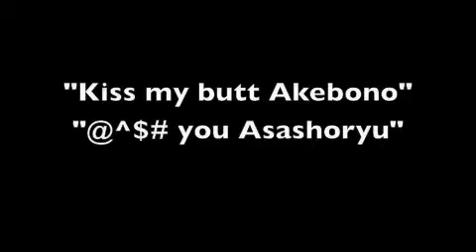Windup Sumo showdown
Windup sumo wrestlers go head to head.